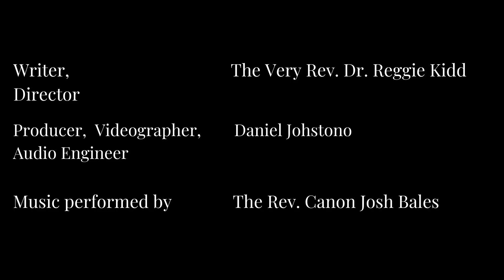Knowing Him Reveals Mysteries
Daniel tells the king, “There is a God in heaven who reveals mysteries…”

Wednesday • 4/19/2023 •
Week of 2 Easter

This morning’s Scriptures are: Psalm 119:1–24; Daniel 2:17–30; 1 John 2:12–17; John 17:20–26

This morning’s Canticles are: before the Psalm reading, Pascha Nostrum (“Christ Our Passover,” BCP, p. 83); following the OT reading, Canticle 11 (“The Third Song of Isaiah,” Isaiah 60:1–3,11a,14c,18–19, BCP, p. 87);  following the Epistle reading, Canticle 16 (“The Song of Zechariah,” Luke 1:68–79, BCP, p. 92)